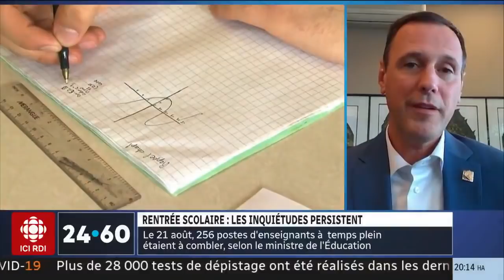Entrevue avec le ministre québécois de l'Éducation François Roberge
[24·60] Jour de rentrée au Québec : les inquiétudes restent vives chez de nombreux parents, mais le ministre de l'Éducation, Jean-François Roberge, se montre confiant. Entrevue.